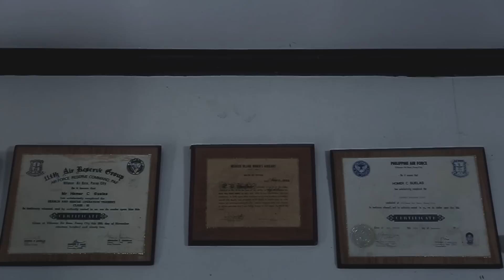Unspoken Rules: "Ama Namin"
May isang bagay na hindi kailanman dapat malimutan. Sa buhay, higit sa lahat ay kapatawaran. Isipin mong maigi kung saan mo ilalaan Ang oras mo, sa paglingon ba sa galit sa nakaraan, o sa pagmamahal na buo ang loob sa kasalukuyan? Matuto kang magpatawad.

An Adober Studios Production: Unspoken Rules

Actors: Christine Castillo, Vinz Sinlao, Kristine Concepcion and Kyle Anne Sinlao
Director: Xian Tobias
Assistant Director: Rose Ariane Lope
Executive Producer: Dennis Lim
Producer: Rai Clemente
Writer: Pancho Maniquis
Production Manager: Rozel Basilio
Production Designer: Dominic Dimagmaliw and Marvin Lance Soriana
Cinematographer: Karl Justin Martin and Eldridge Balmaceda
Lighting Director: Herbert Estrada
Make-up Artist: Helen Payawal
Video Editor: Mars Arroyo
Spoken Word Artist: Beverly Cumla
Scorer: Exon Pasamba